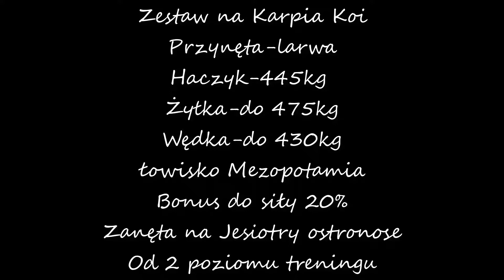Let's Fish 115 Karp Koi